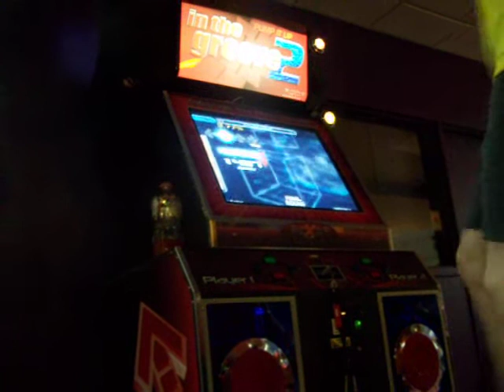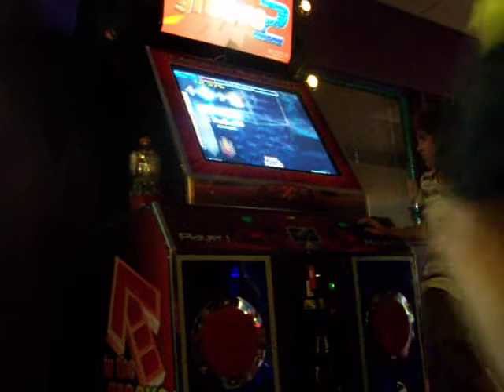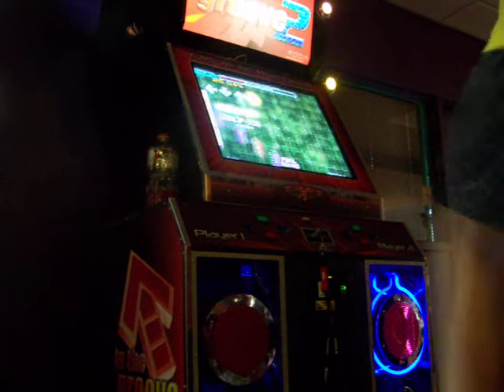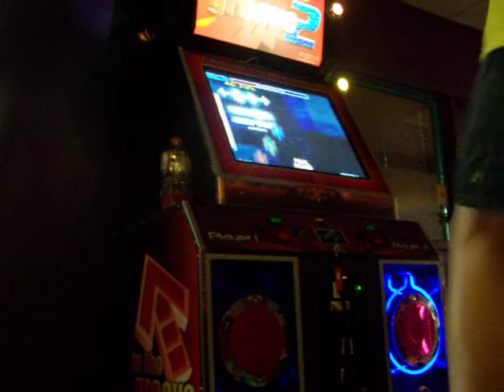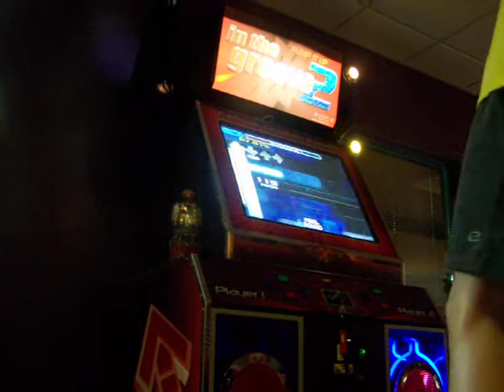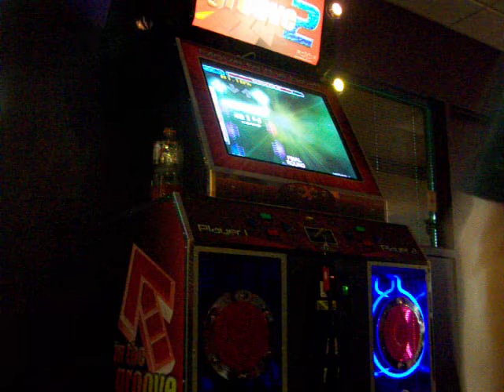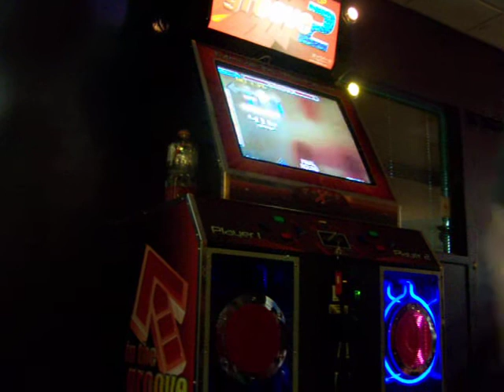Rynker One Winged Angel 96.43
Really good run. Theres a long story behind those little kids who run in front of the machine.